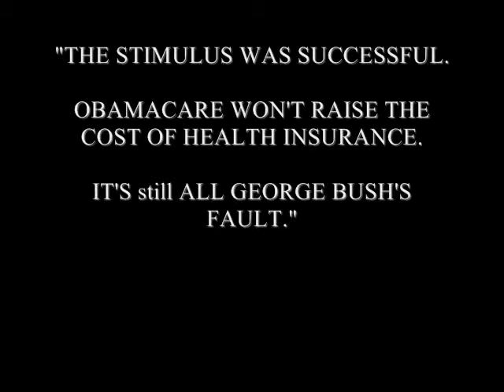Two Minutes Hate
An updated version of The Two Minutes of Hate. Glenn Beck is to Obama and the Democrats/Progressives as Emmanuel Goldstein was to Big Brother and Ingsoc.